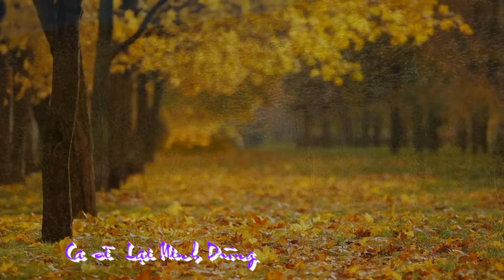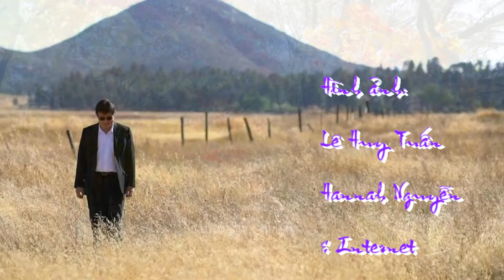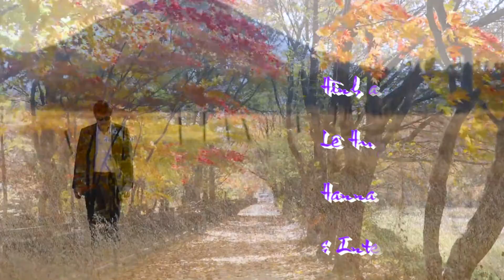Thu Về Trên Phím Xưa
Nhạc và lời: Ngô Thanh Nam
Trình bày: Ca sĩ Diệu HIền & Lại MInh Dũng
Hòa âm: Quang Đạt

Chiều về trên lối xưa, vang âm trầm bước lạ
Chiều về phai giọt nắng, thấp thoáng ai dần xa
Ôi trong tịch liêu, bên trời bóng dáng yêu kiều
Quấn quít bàn tay, đi về níu kéo những chiều
Gió vờn vi vu, ngát tạnh đìu hiu.

Chiều về trên phố xưa, in gót hài năm nào
Thẹn thùng bao tà áo, vướng vít câu chào nhau
Thu theo thời gian quay về lối cũ điêu tàn
Ai theo thời gian quên ngày luyến ái vội vàng
Ánh đèn lên phố bóng đổ muộn màng

Chiều tàn chạnh lòng người lữ khách tiếng ai gọi nhau
Mộng đầu ngày nào còn in dấu, bước vương vấn sầu
Sầu riêng mang, lá úa rơi đầy sân
Héo hắt cung đàn xưa xao xuyến hồn
Hoàng hôn say, ai đó vai kề vai
Có cánh chim ngừng bay... gọi bầy!

Một mình chân bước hoang, nghe gió mùa Thu gọi
Thì thầm như lời nói, nhớ phút môi tìm môi
Ôi, bao mộng mơ đi về cuối lối mong chờ
Đưa nhau vào thơ đâu rồi dĩ vãng xa mờ
Thu về bơ vơ, phím xưa hững hờ...